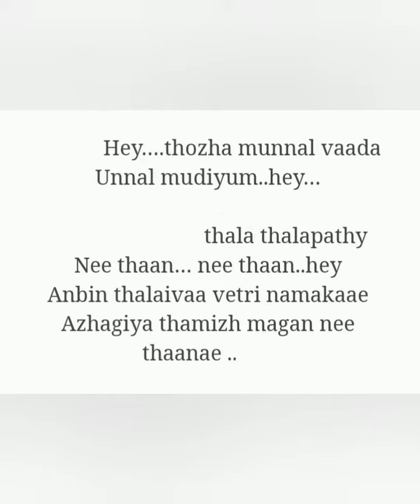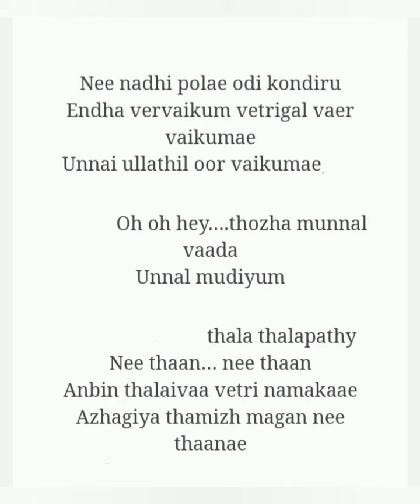Ella Pugazhum oruvan oruvanukke...vijay song#..